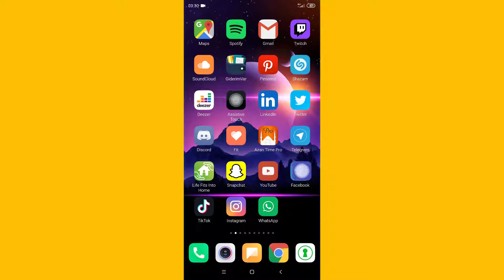How can I see my video history on Facebook?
ok